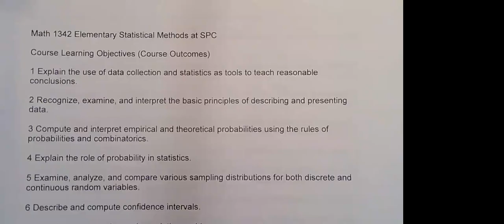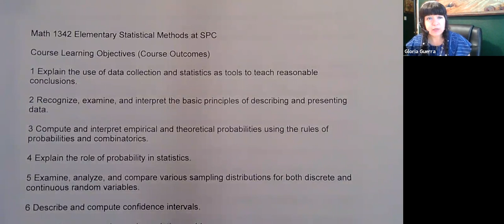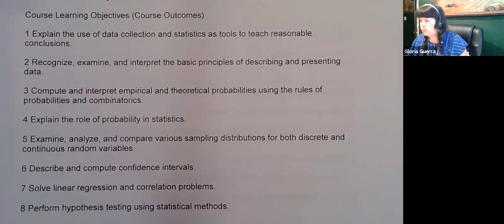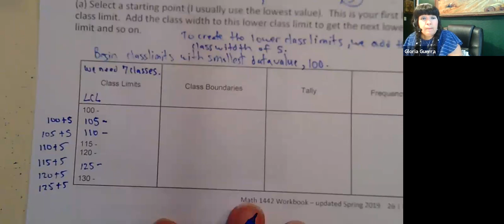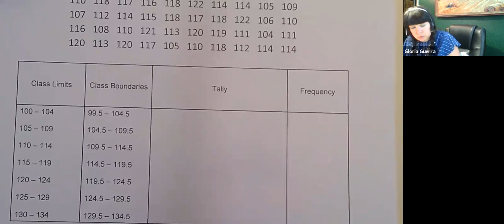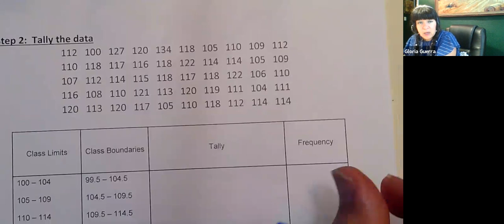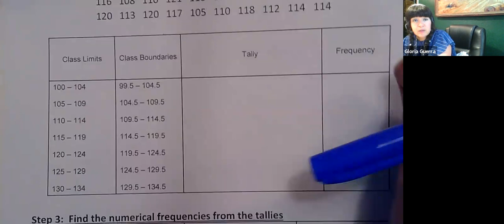Math 1342 Section 2 1 Organizing Data Part 2